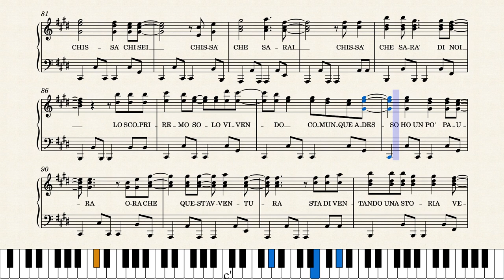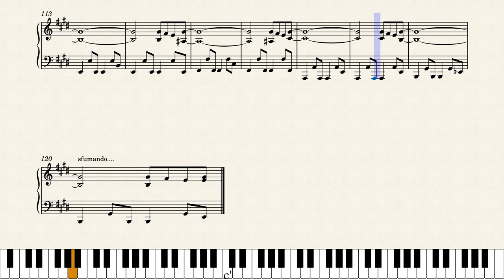Con il nastro rosa – Lucio Battisti